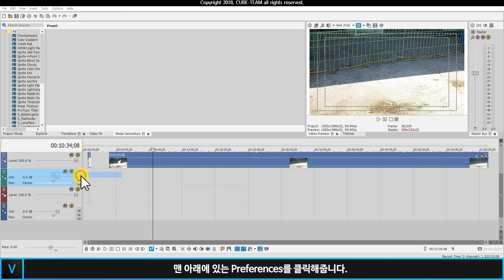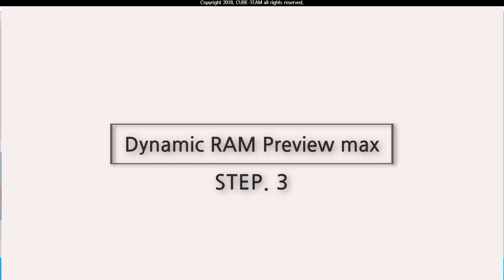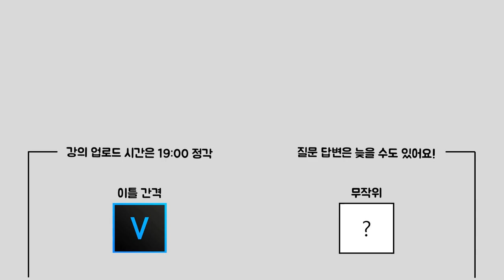베가스 프로 (Vegas pro)16 강좌 #101 - 베가스 설정하기 (Settings) Part.2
베가스 프로를 사용하기에 앞서 몇가지 설정을 만져주면 좋습니다.

문제는 베가스 프로가 공식적인 방법으로 한글을 지원해주지 않고 있다는 것이죠.

이는 베가스 설정창이라고 예외가 아닙니다.

수많은 영어로 되어 있는 설정창에서 우리는 어떤 것을 만져야 할까요?

그 방법 지금 안내해드리겠습니다.

참고 영상

* 사용된 소프트웨어 : Premiere pro CC 2018, Power point 365, Vegas pro 16 suite, Media Encoder CC 2018

♬HYP - Come To Me Now

♬장르/Genre : Urban Electronic